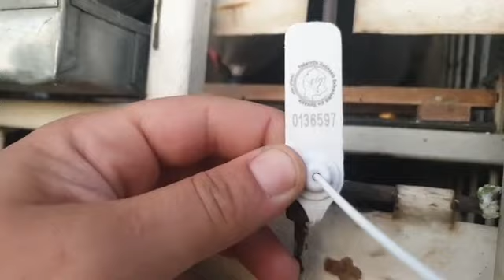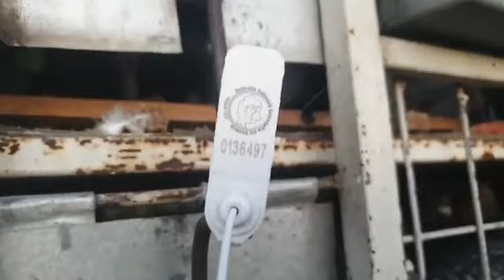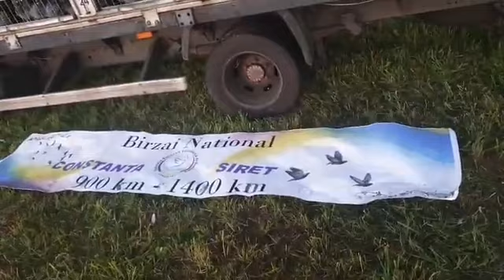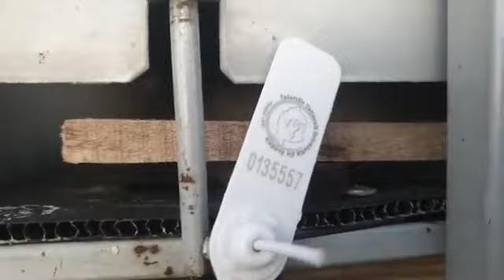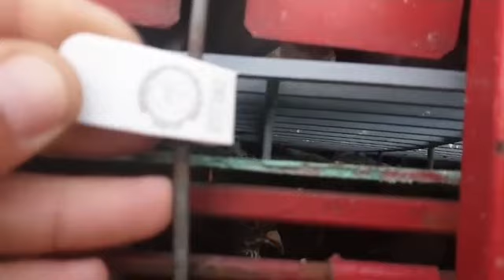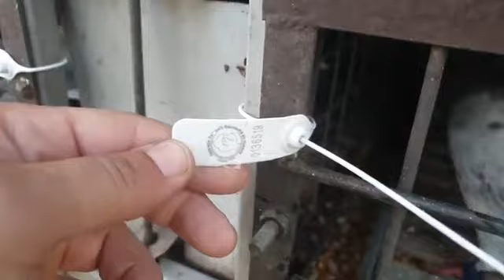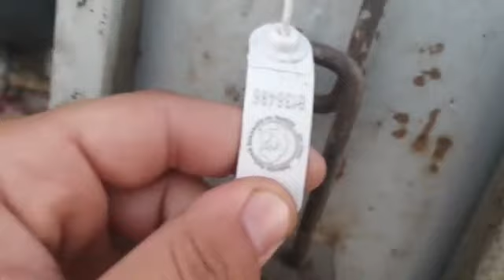Lansare Birzai National 07.08.2020